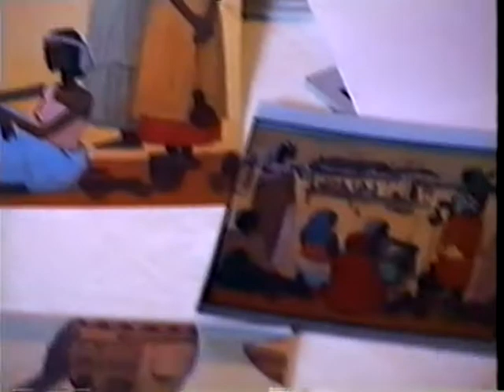Ethiopian Art: Tadesse Mesfin in his Addis Ababa studio, 1997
TADESSE Painter, Illustrator, Educator
The assigned trip through south Ethiopia and the residency in Florida  October 23, 1998, have motivated Tadesse to create art of fusion with great aesthetic quality--bringing north and south Ethiopian artistic culture together in modern, free and democratic art. This symbolizes the power of the artist, however spontaneous, to unite two forms of art; different in concept but alike in approach, in total harmony--the decorative, ornamental and applied arts that plays so large a part in day-to-day life of the people. Where the political leadership fails to find a meaningful, permanent solution, the artist searches and finds a plastic solution of his own.

Esseye G Medhin